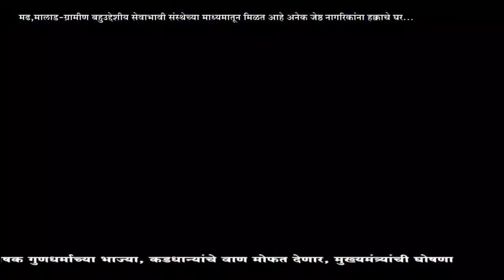मढ:ग्रामीण बहुउद्देशीय सेवाभावी संस्थेच्या माध्यमातून मिळत आहे अनेक जेष्ठ नागरिकांना हक्काचे घर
पहाजागृत आणि व्हाजागृत Malad Madh Island Gramin Bahuudeshiya Sevabhavi Sanstha Shivaji Dhange | Jagrut Maharashtra Live News Web streaming | Jagrut Maharashtra News Tichya Manatla | जागृत महाराष्ट्र प्रस्तुत...तिच्या मनातलं...!

सहकार्य करा.
Bank Name: CORPORATION BANK
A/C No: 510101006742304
A/C Holder Name: JAGRUT MAHARASHTRA NEWS CHANNEL
IFSC Code: CORP0003334
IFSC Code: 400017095